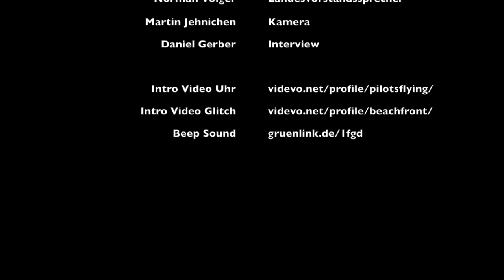Interview mit Norman Volger auf der LDKSN18